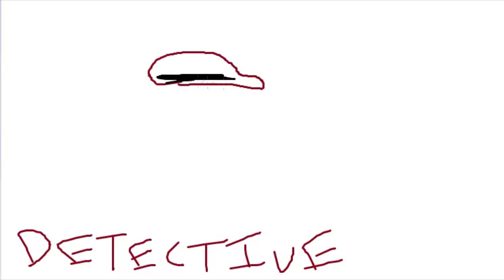How To Draw A Detective - Clue Detective Drawing (Investigator Detectives)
Detective is an expert investigator with top of the line magnifying glass for clue searching. These detectives can detect even the subtlest of clues and solve crimes in minutes. Drawing is painted to show the custom plaid color on this detective's investigation hat.